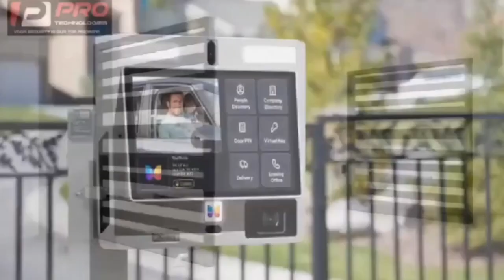kwaku obofour jabs sobolo church + free consultation & bread akwankyere